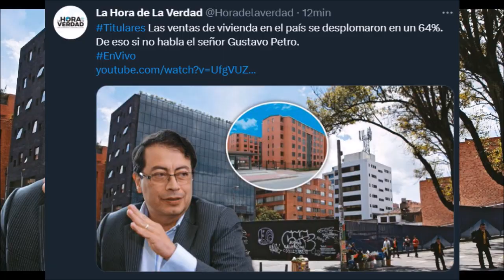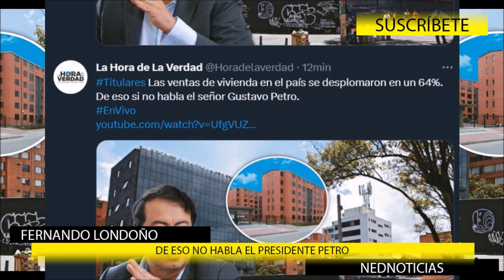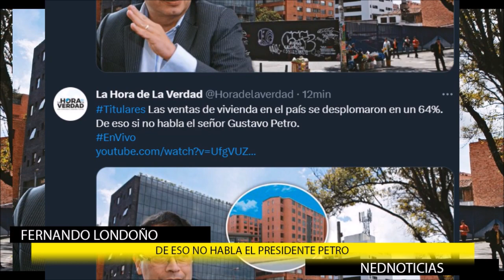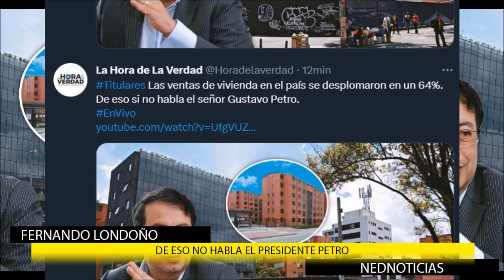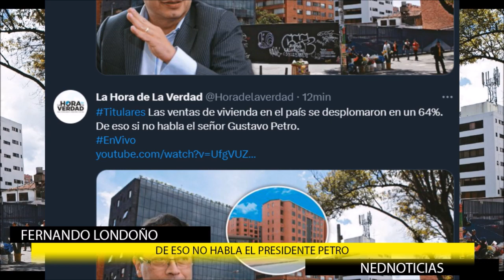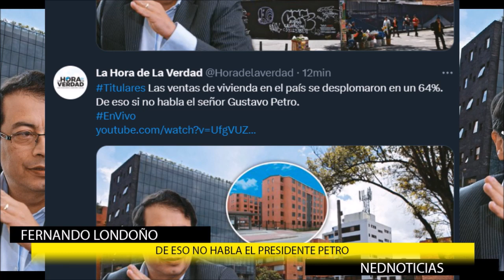EN COLOMBIA EL PRESIDENTE NO ES NORMAL NI CUERDO ➕ Resumen de Noticias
En Colombia el presidente no es normal ni cuerdo, lo que pone en peligro nuestro país. Entrevista a Maria Fernanda Cabal en El Montonero
Titulares de la Mañana en La Hora de la Verdad